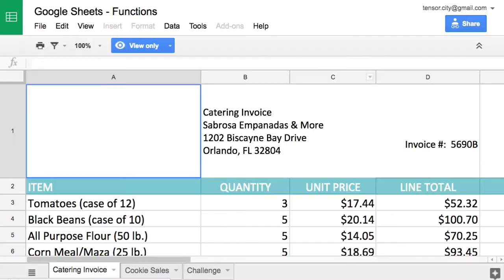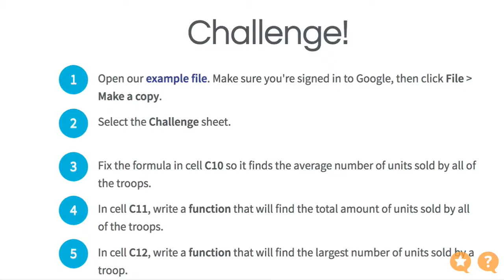Sheets QUIZ 026 15 Working with Functions